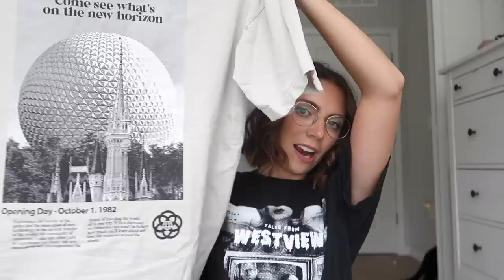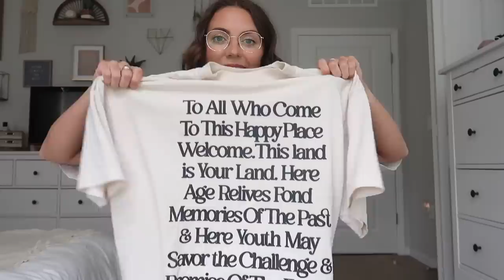DISNEY SMALL SHOPS YOU NEED TO KNOW ABOUT IT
SHOPS!

The Pixie Place: code BRONWYN

Xo, Bron